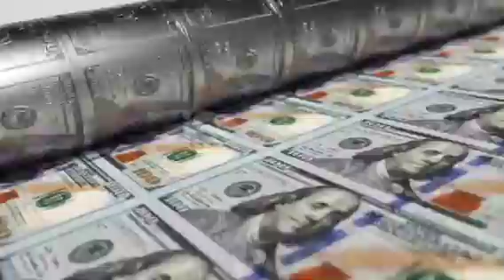i am rich and famous and millionaire